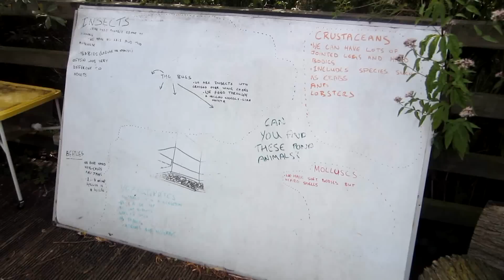طلعة حلوة في لندن مع الصيام